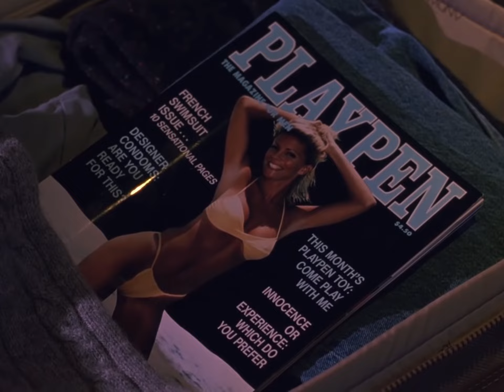CHILD’S PLAY 3 Clip - “Chucky’s Scary Greeting” (1991) Chucky